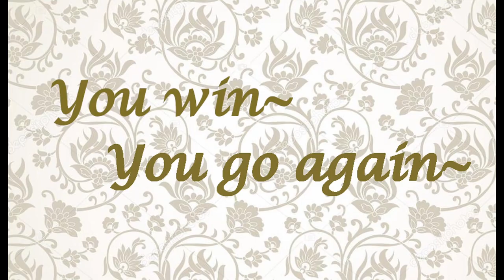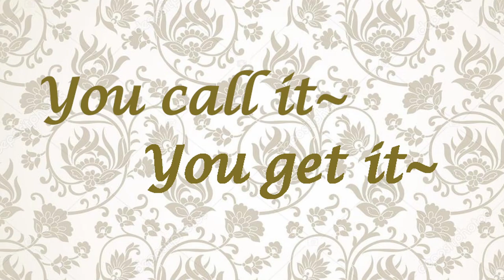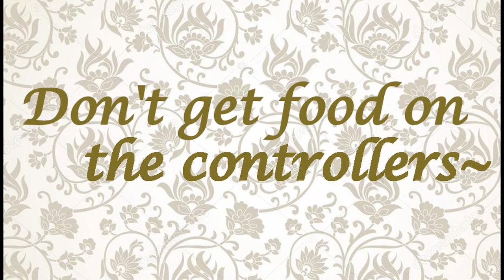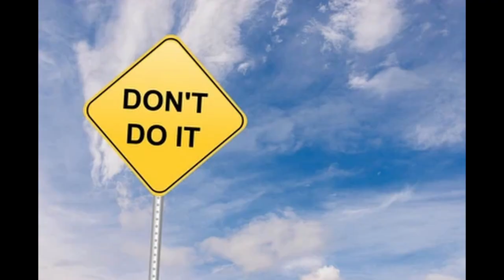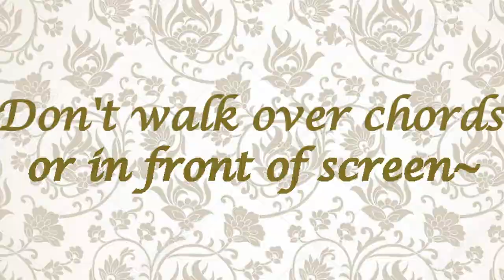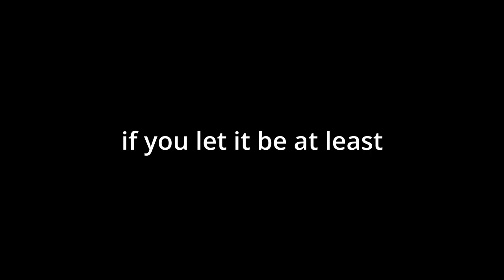Proper Video Game Etiquette ~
An entertaining talk about proper video game etiquette